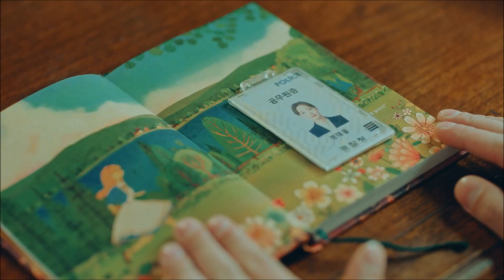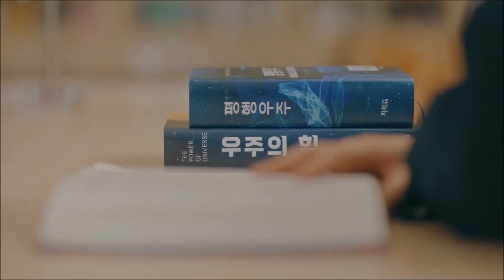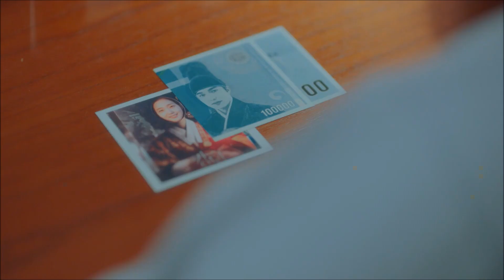The King 더 킹 - Poem of Destiny - Ailee - Lee Min Ho - Kim Go Eun - Lee Jung Jin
Most clips from @stonemusicent

Subtitle by @KanakoHorikoshi